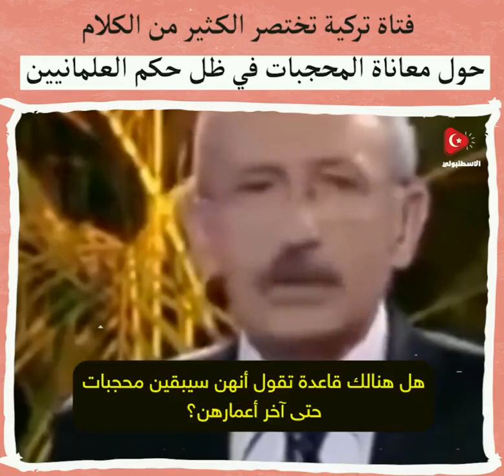هذه الفتاة قالت الحقيقة التي يجب أن يخرس بعدها دعاة الحرية المزيفين في عصرنا